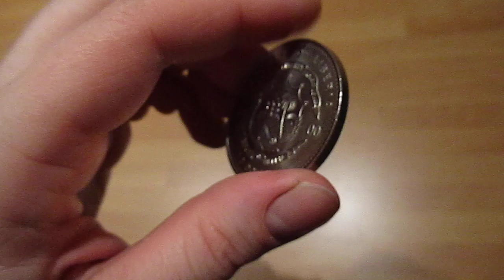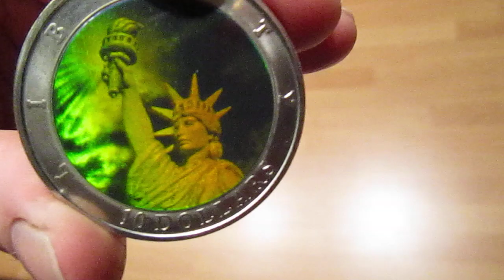10 dollar coin Republic of Liberia 2000 Holography liberty statue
10 dollar Republic of Liberia 2000 Holography (hologram) Statue of Liberty in New York City